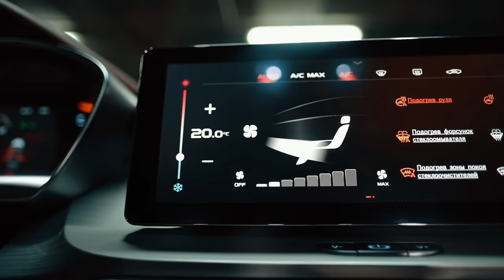😬 Что не так с Geely Coolray? Все не так плохо, как кажется?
Понравилась машина из обзора? Она продаётся!